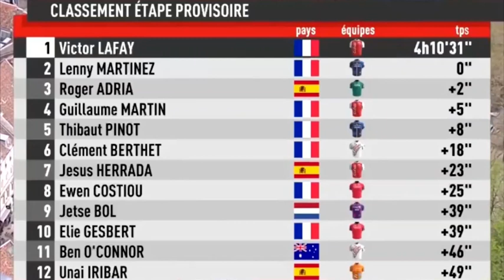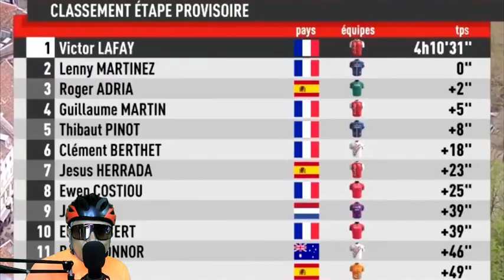Victor Lafay Winner and At the End Curious Moment - Classic Grand Besançon Doubs 2023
NO TE PIERDAS ESTE VIDEO DONDE EN LA PARTE FINAL SE PRESENTA EL MOMENTO CURIOSO Y CHISTOSO DE ESTE PREMIO DE CICLISMO CLASSIC GRAND Besançon Doubs 2023